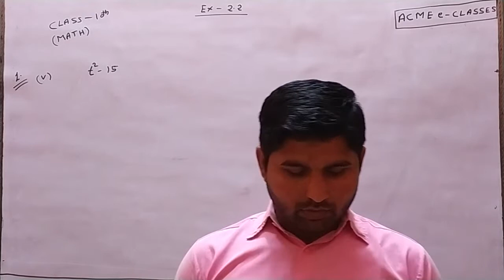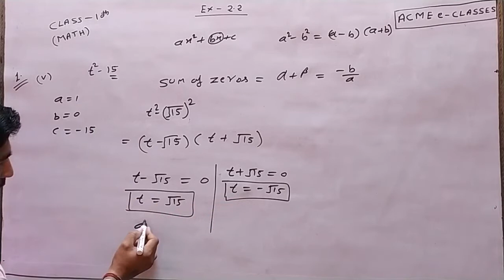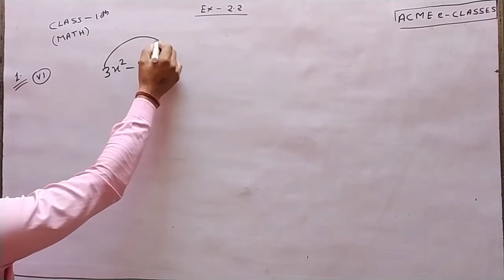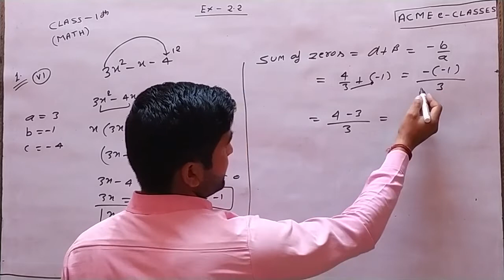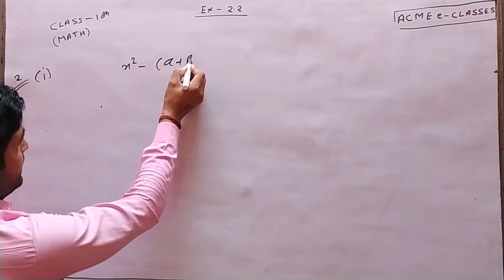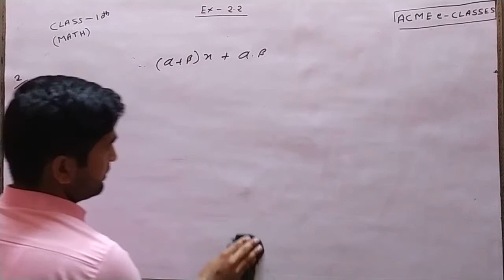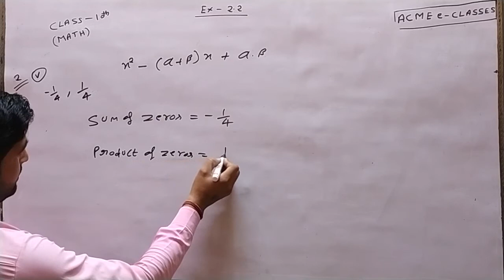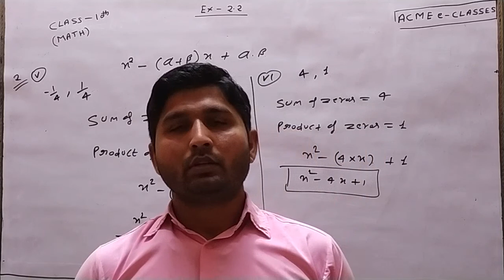#3 NCERT Mathematics POLYNOMIAL || Relationship between Zeros and Coefficients || Lecture 3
Chapter - Polynomial
Exercise - 2.2
Lecture - 3